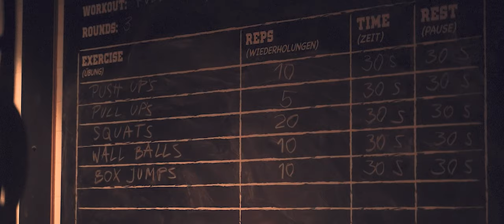Patrick Fabian feat. Serk - Medizin (Official Video)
Meine erste Single „Medizin“

Ich hoffe es gefällt euch! Hier ein paar Worte zu Inspiration und Inhalt:

Der Text spiegelt meine Verbindung zur Arbeitswelt und ganz besonders zur Musik wider. Eines Tages stand ich am Scheideweg zwischen einem sagen wir gewöhnlichen Job und einer alternativen künstlerischen Laufbahn. Der Drang eigene Musik zu machen und sich auf diesem Weg der Welt mitzuteilen war zu groß.
„Medizin“ - das Präparat, dass einem Hilft voll da zu sein und am Ball zu bleiben. Man benötigt Kraft und Ausdauer um sein Ziel zu erreichen und genau dazu soll der Song „Medizin“ bewegen. Die Energie des Songs soll mit inspirierendem Text und belebendem Beat antreiben und motivieren!

Credits

Mix & Master: Serk